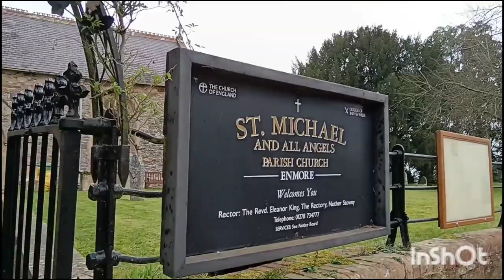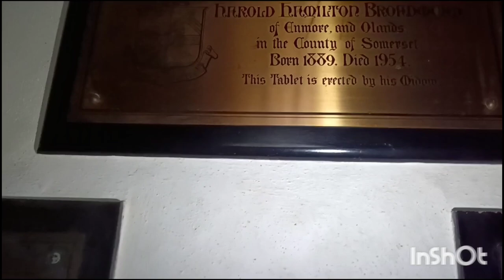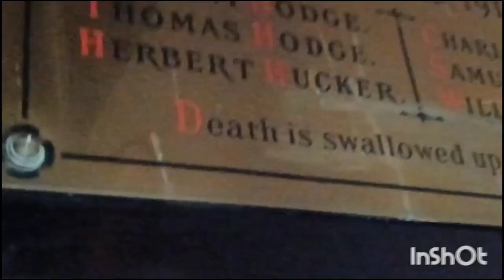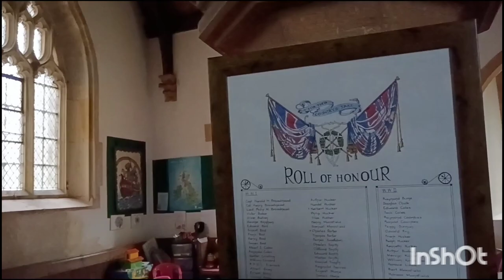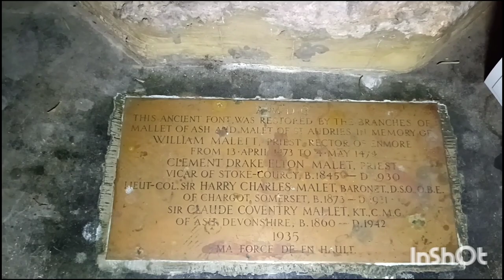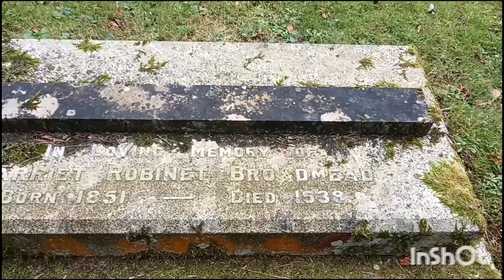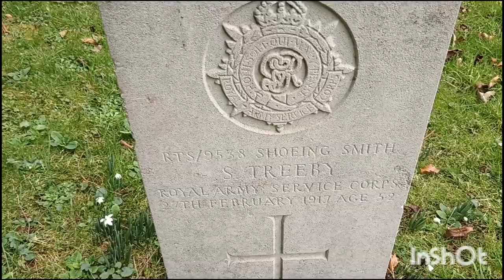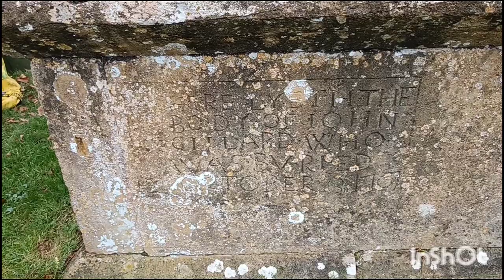Enmore Church Somerset . This is a fascinating church. Mucker Movies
The advowson was held by Baldwin Malet, lord of Enmore manor, in 1329 and descended with that manor until 1833,  although the Crown appointed by lapse in 1570  and kinsmen of the previous rector presented a relative in 1678.  The patronage was not sold with the Castle estate in 1834 and may have been retained by the earl of Egmont.  Between 1861 and 1902 it was held by John Levien, rector 1860-75, and after his death by his trustees. It was bought, probably c. 1904, by William Broadmead and descended with Enmore Castle until c. 1954.  In 1957 the archbishop of Canterbury presented by lapse  and between then and 1981 the bishop of Bath and Wells presented on alternate vacancies. The bishop in respect of Enmore presented jointly to the united benefice from 1981.

The church was valued at £4 in 1329, £8 in 1414, (fn. 12) and £8 14s. 8d. Gross in 1535.  About 1668 the benefice was said to be worth c. £70  and was augmented in 1819 with £100 given by Mrs. Pincombe’s trustees and £100 given by the rector. Average income 1829-31 was £242. ( Tithes were commuted for £224 in 1837.

The deanery chapter met at Enmore in 1195 when Gocelin, chaplain of Enmore, was present. John of Drayton, rector in 1327, was described as worn out and a coadjutor was appointed.  There was an anniversary chaplain in 1450. John Roche or Ryche, rector 1463-7, was of of Wells.  There were both a rector and a stipendiary priest c. 1535, and the parish supported a fraternity, known as Our Lady’s service or the brotherhood. Thomas Rawlins, rector in 1554, was incapable because ‘distracted of his wits’. (
His successor, Justinian Lancaster, rector 1558-70, was later archdeacon of Taunton. (fn. 30) The church was served by curates in the 1570s, including two men who were not even deacons and another who had no licence.Henry Atwood, rector 1601-13, failed to preach and the church bible was said to be faulty. (fn. 32) His successor, Bartholomew Safford, was accused of preaching afternoon sermons which did not finish until 5 p.m. and of failing to wear a surplice. He also altered the form of services.  Late 17th-century rectors were resident but the parish was served by curates in the early 18th century.  There were only 20 or 30 communicants in the time of the pluralist Thomas Milward, rector 1778-9. In 1789 the church band needed reeds and strings and in 1800 the principal inhabitants paid for a bassoon; an organ had been installed by 1826.  John Poole, rector 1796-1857, who lived at Over Stowey until the new rectory was available . 1803, augmented the living, and established a school. Poole held two Sunday services in 1815 and was then resident although by 1835 he also held Swainswick rectory.  In 1840 communion was celebrated four times a year but John Levien had increased celebrations to six a year by 1870.

A church house, recorded in 1546  and in 1696, probably stood south of the church.  It may have been used as a poorhouse but it continued to be maintained by the churchwardens until 1811.  It may have been demolished shortly after.

The church of ST. MICHAEL, so dedicated by 1348,  comprises a chancel, a nave with north aisle, including vestry and organ chamber, and south porch, and a west tower. Before 1872, when all but the tower was rebuilt, the church comprised a 14th-century chancel, a nave whose south wall included a 12th-century doorway,  and a tower, possibly built in 1455 when a crane was hired from Bridgwater, (fn. 45) apparently designed for a narrower nave. The north nave wall may have been rebuilt in the 15th or early 16th century at the same time as a new, panelled chancel arch, a narrow, transomed south window for the rood screen, and a rood stair on the north were inserted. After 1783 the rood stair was destroyed to make an entrance to a north vestry, and a south porch was added.  A singing loft was recorded in 1756,  lit in the 1780s by a high-level domestic-style window. The rebuilding in 1872-3 was to the designs of Benjamin Ferrey. The south doorway, the Jacobean pulpit, and the panelled chancel arch were retained but the screen was sent to Huish Episcopi  and the rood screen window blocked up. Battlements were added to the tower.

In the church are a medieval chest and two early 17th-century helms and a chair from Enmore Castle. The font, possibly of the 13th century, replaced a Victorian font in 1937. The statue of St. Michael was placed in the tower niche in 1979.

There are six bells: one by William Purdue dated 1647 was recast in 1739 by Thomas Bayley who recast two others in 1752. Two were recast in 1796 by George and Thomas Davis, and the tenor was installed in 1897. The plate includes a cup and cover of 1618, a saucer of 1727, and a tankard given by James Jeanes of Barford in 1751 and engraved with the arms of himself and his wife.  The registers date from 1653 and are complete.